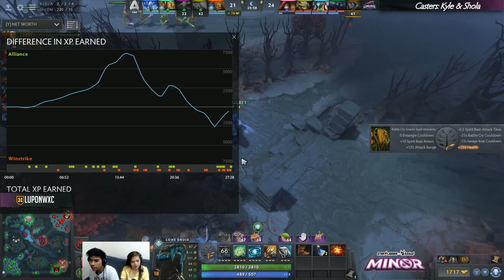Alliance vs Winstrike Game 3 (BO3) | StarLadder ImbaTV Minor Season 2